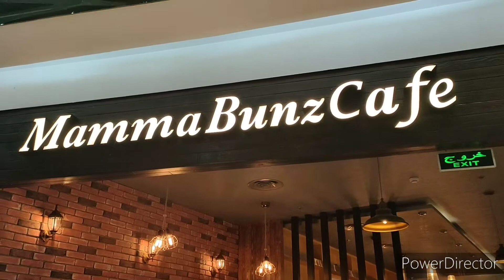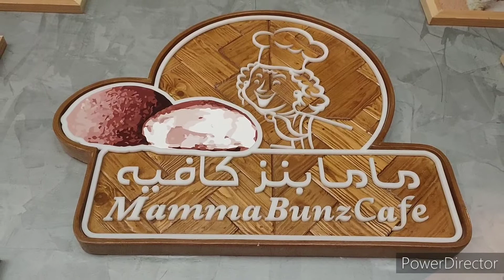Family Bonding Mama Bunz Cafe